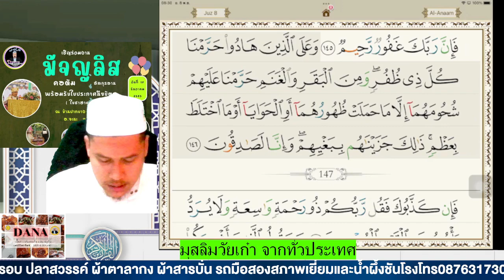มุสลิมวัยเก๋าฝึกอ่านสูเราะฮฺอันอาามอายะฮฺที่ 145-146